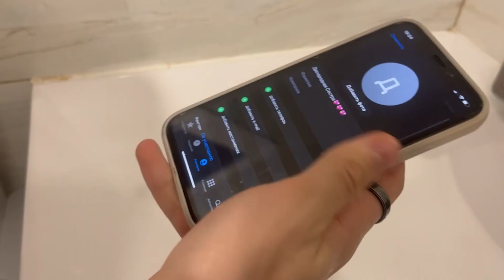Kuvshinov - Лёд (prod. by MSMV) (ОФИЦИАЛЬНАЯ ПРЕМЬЕРА КЛИПА)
Официальная премьера клипа на трек в котором мы с Kuvshinov сработались и сделали совместную работу!

Telegram (Contact): @msmvmusic